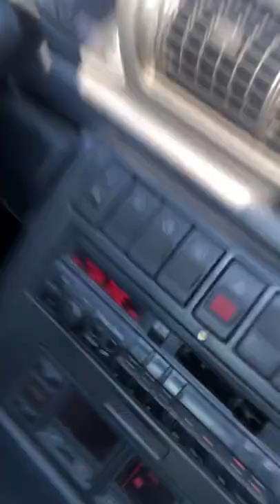Movie night with lynn and a sleeping person (sam) trip to mayfouk , countdown to Australia started